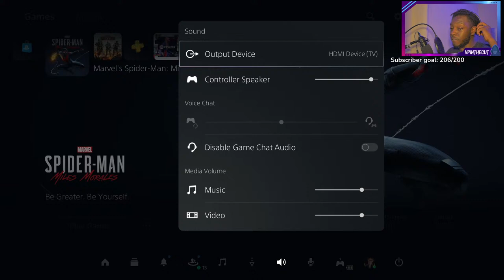Spider-Man Miles Morales Playthrough Part 2 | Gaming With VP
Swinging back into action! if you haven't seen part one check it out get caught up then come straight back to catch the second pard of the web slinging action!

By the way my Elgato decided to stop working on me toward the end so sorry for thee blackouts!

Thanks